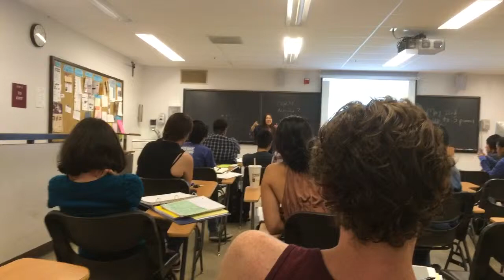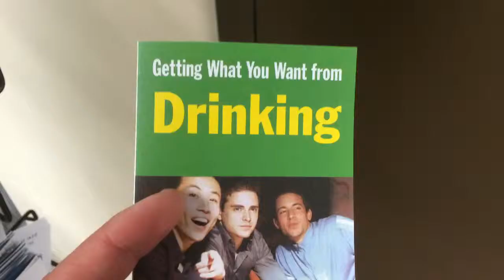Marilyn Chin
VEDA Day 29 Marilyn gave me permission to film her recitation. Don't trip.